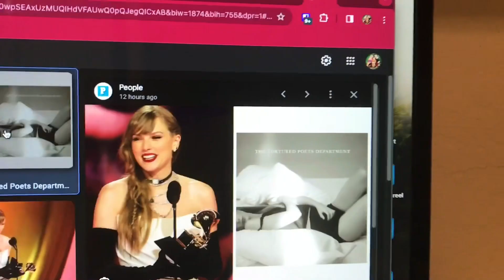REACTING TO THE GRAMMY AWARDS (+A SURPRISE FROM TAYLOR)